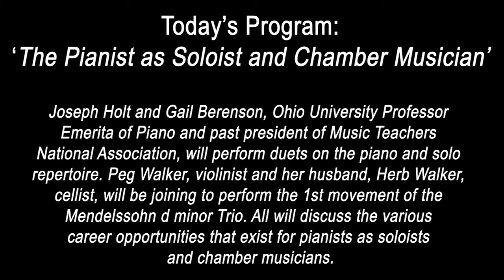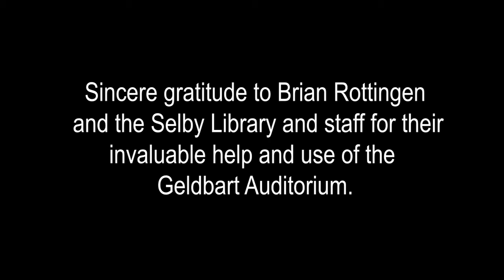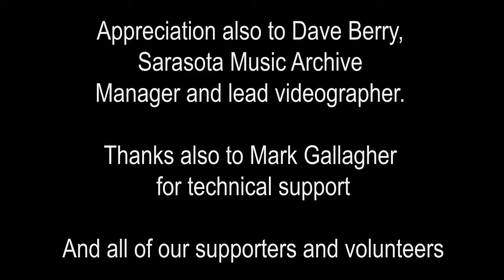The Versatile Pianist Part 4: The Pianist as Soloist and Chamber Musician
The Pianist as Soloist and Chamber Musician

Joseph Holt and Gail Berenson, Ohio University Professor Emerita of Piano and past president of Music Teachers National Association, will perform duets on the piano and solo repertoire.

Peg Walker, violinist and her husband, Herb Walker, cellist, will be joining to perform the 1st movement of the Mendelssohn d minor Trio.

All will discuss the various career opportunities that exist for pianists as soloists and chamber musicians.